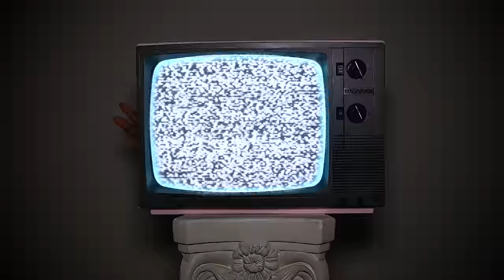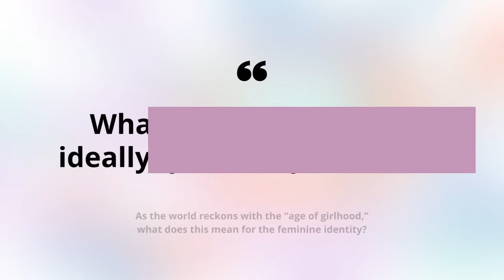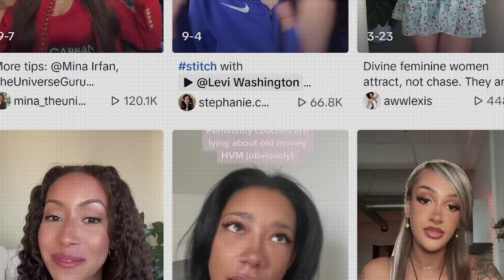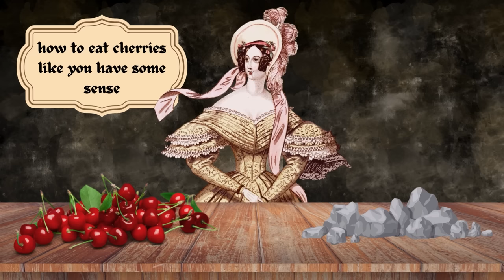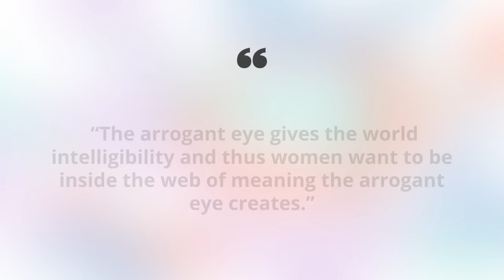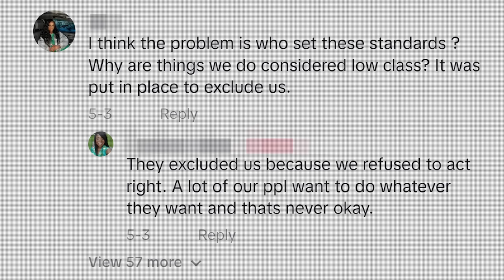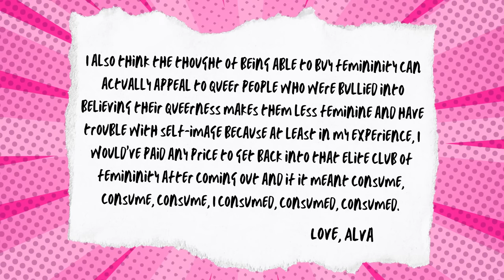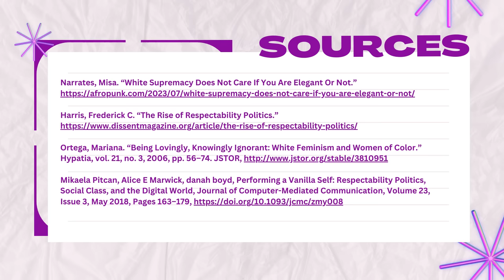TikTok Femininity Coaching and Aestheticizing Racism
second channel: @shansorbet
timestamps:
0:00 intro
3:35 marketable femininity
9:45 Milanote shoutout!
12:04 femininity coaching
24:22 the problem with it